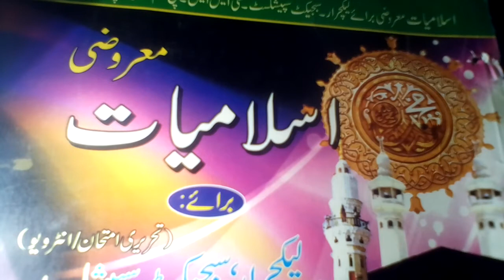ISLAMYAT | Lecturers preparation |MCQS | 💯 success for FPSC PPSC PCS NTS OTS | ARY PAK News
ISLAMYAT Lecturers preparation MCQS 💯 success for FPSC PPSC PCS NTS OTS part 1 section 25 .